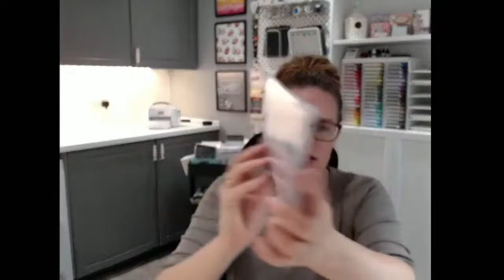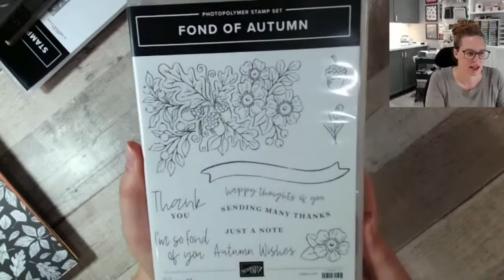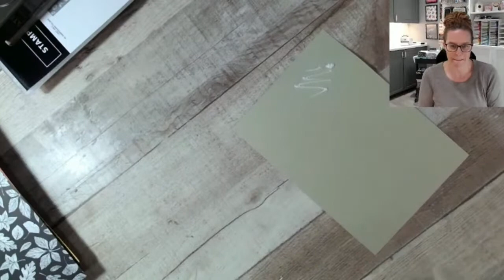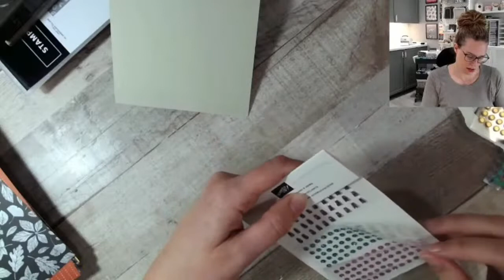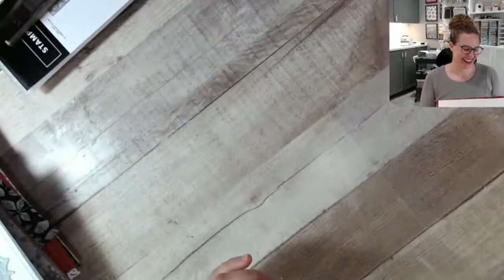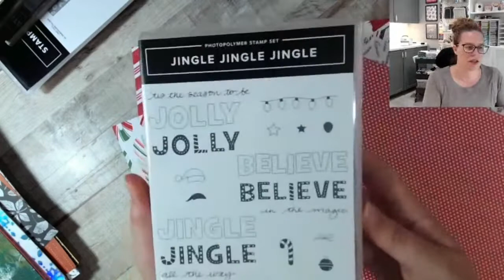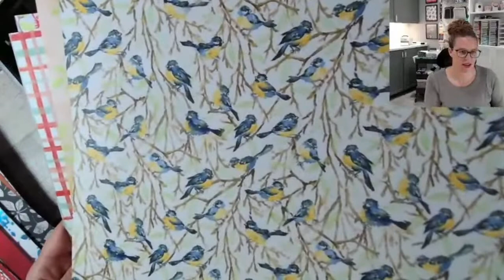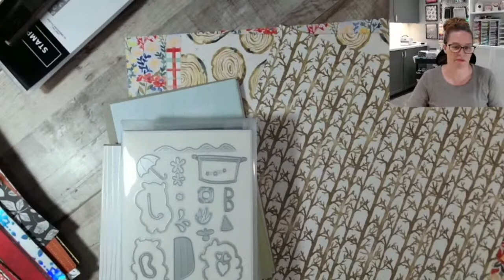July-Dec 2022 Mini Catalogue Unboxing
Come and take a peek at the new goodies from the July-Dec 2022 Mini Stampin' Up! Catalogue

Thanks so much - Emma